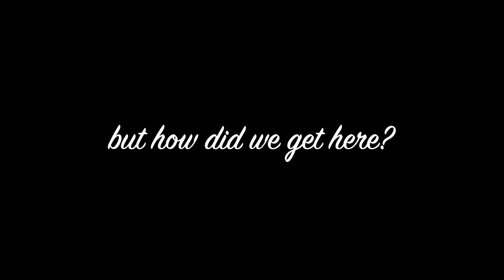I Got Sent a Broken Copy of Minecraft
Last time i checked, Minecraft isn't supposed to be like this...

➤Datapack made by Zepht.